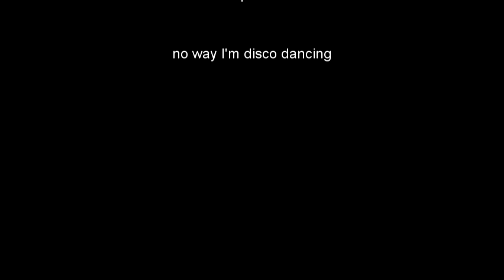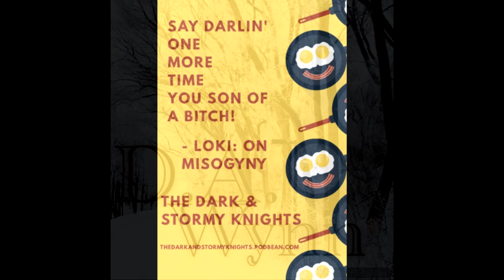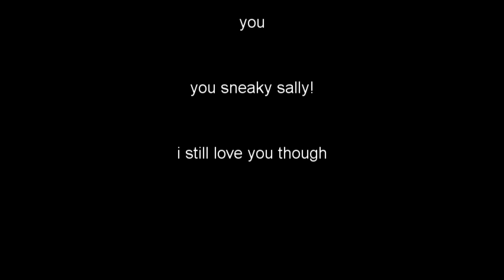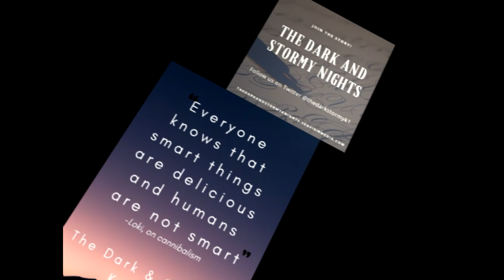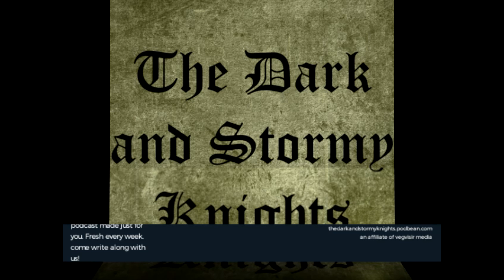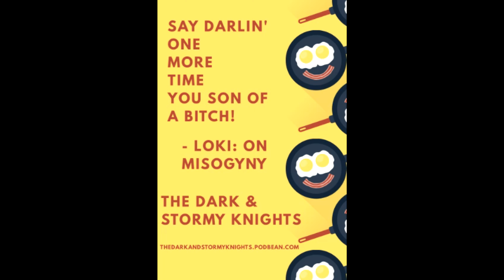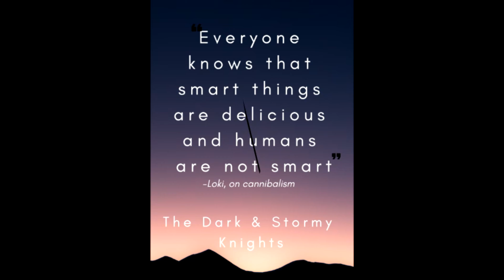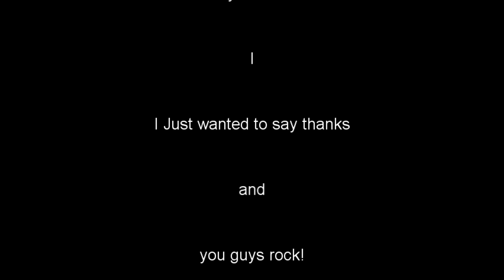creative differences dsks2ep3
Join us as we discuss the second part of the Campbell story circle and how it applies to this seasons story as well as a hint of world building, story framing and sorting out some creative differences we end up having during the show!